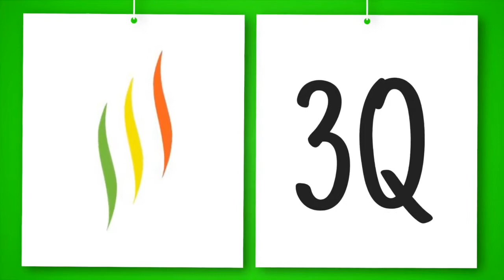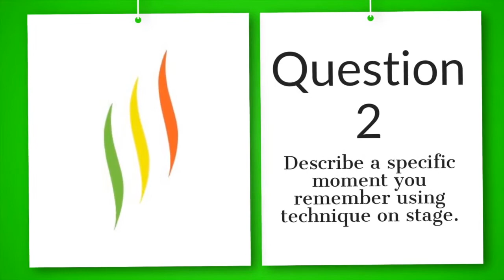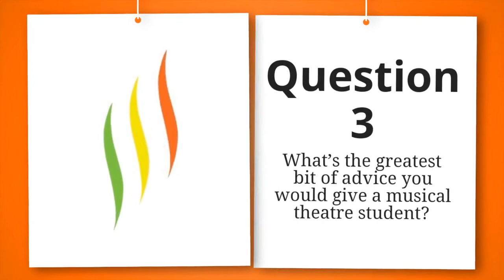The Walden School for Musical Theatre presents 3Q! Starring Mary Testa!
Every week, The Walden School for Musical Theatre asks a successful musical theatre performer 3 questions in a segment we like to call 3Q!  There will only be 3 questions and they will always be the same-

1. What does training mean to you?
2. Describe a specific moment you remember using technique on stage to help you stay focused.
3. What’s the greatest bit of advice you would give a musical theatre student?

This week's guest is Three-Time Tony Award Nominee Mary Testa!